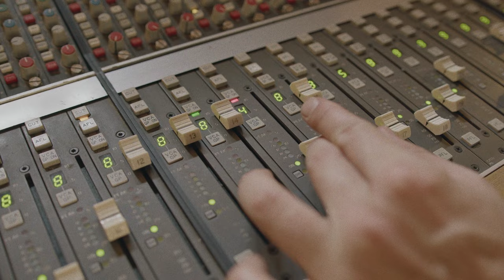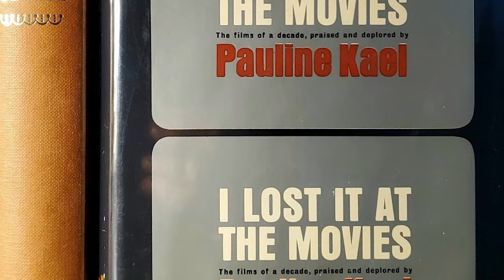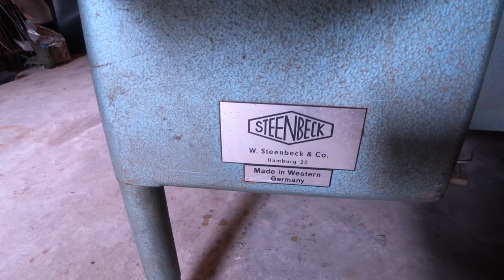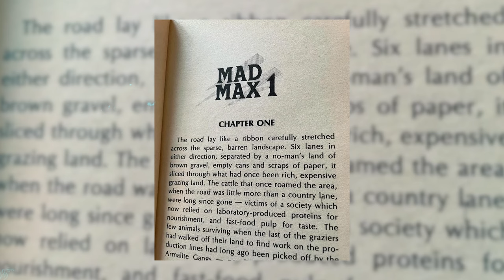TERRY HAYES talks about writing Mad Max2 (The Road Warrior)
Pulled from Season 4, Episode 7 of The Danger Close Podcast
NEVER LOOK BACK with Terry Hayes

Terry Hayes tells Jack how he met George Miller, the Director of the Mad Max films, and how he subsequently writes the novelization for Mad Max and the screenplay for Mad Max 2.

Red Sky Mourning – The 7th novel in the James Reece Terminal List series.

Bravo Company Manufacturing: Visit us on the web and on Instagram @BravoCompanyUSA.com

SIG: Celebrating the 40th Anniversary of the legendary SIG SAUER P226.